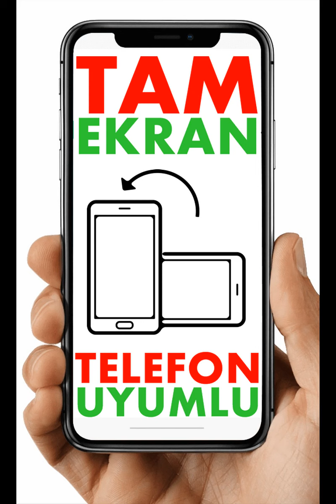Modaselvim Tesettür Elbise Modelleri 2020 Galeri 9 Günlük Tesettür Elbise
Modaselvim Giyim'in 2020 ilkbahar yaz tesettür elbise modellerini sizler için seçtik ve bir video galeri serisi hazırladık. Hanımlar artık tesettür giyim alışverişini daha çok internet üzerinden online olarak yapıyor. Bu alanda adını güçlü bir şekilde duyuran tesettür giyim markası Modaselvim Giyim, bu sezon da çok özel bir elbise koleksiyonu hazırlamış bizler için.
İlkbahar ve yaz sezonunda daha çok tercih edilen bir giysi ürünü olan kapalı uzun elbise modelleri, düz renk, motifli, puantiyeli, işlemeli, çiçek desenli olarak tasarlanmış ağırlıklı olarak. Her biri en trend renklere sahip olan tesettürlü elbise modelleri, detaylarıyla da göz dolduruyor.
Siz de Modaselvim 2020 tesettür elbise modelleri yaz koleksiyonundan satın almak istiyorsanız, Modaselvim internetten online satış mağazasını ziyaret etmelisiniz.